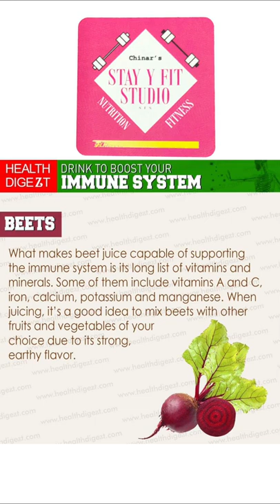Best Immunity Booster Drink | Top Immune Booster Drink | Immune System Booster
immunity booster drink ayurvedic kadha recipe for cold cough kadha annu di cute world,
immunity booster drink amma chethi vanta,
immunity boosting foods and drinks,
immunity booster drink by hebbars kitchen,
immunity booster drink beetroot malt 💯👍/// must try 💞/shadows of rainbow,
immunity booster drink 2 immunity drink for covid 19 how to make immunity booster drink recipe 6

3 all season kokum immunity drink